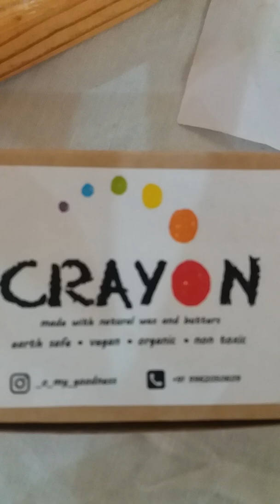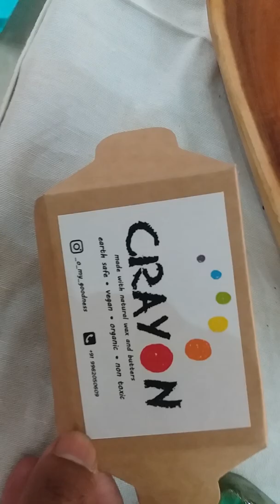Non toxic crayons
New variety of crayons in market